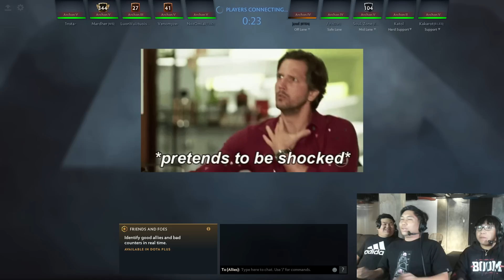ANG PAGBABALIK NG CER.MIKE PLAYS! AME NG PINAS (Season 3, Episode 1)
2000 Likes para masundan agad ng episode 2!